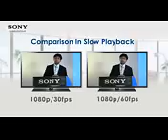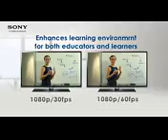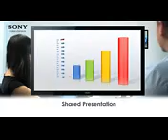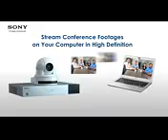video conferencing Professional